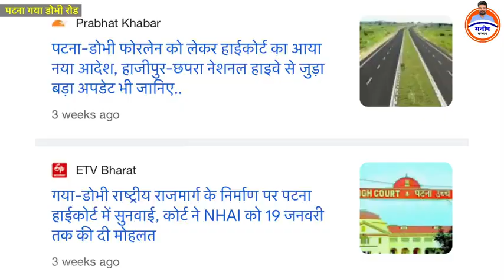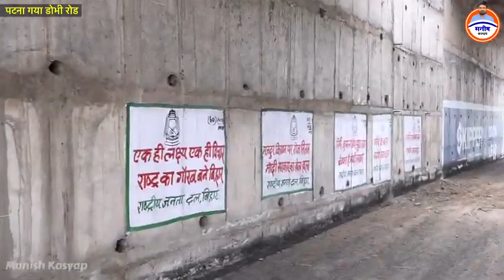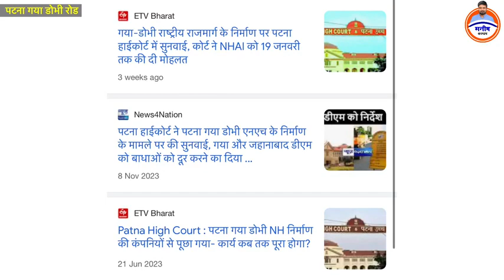पटना गया डोभी रोड 13 साल से बन रहा अभी तक नही हुवा पूरा काम मनीष कश्यप ने लगा दिया क्लास ।।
मनीष कस्यप, मनीष कस्यप वीडियो, मनीष कस्यप का वीडियो, 14 साल से बन रहा पटना गया डोभी रोड पर बिना इंजीनियर के हो रहा कार्य ।।

Patna gaya dobhi road Patna gaya road construction Patra gaya do bhi road construction